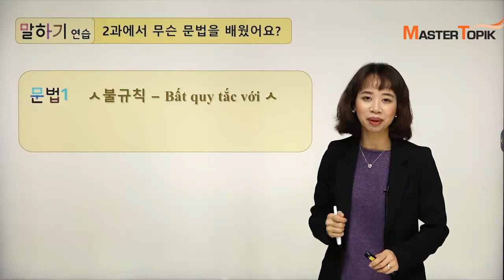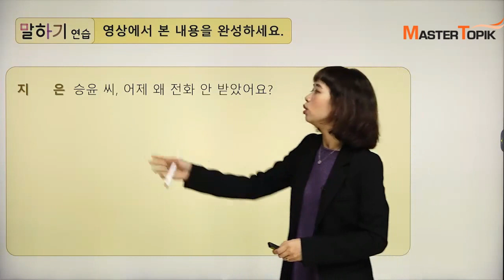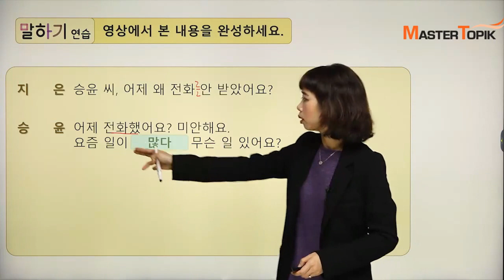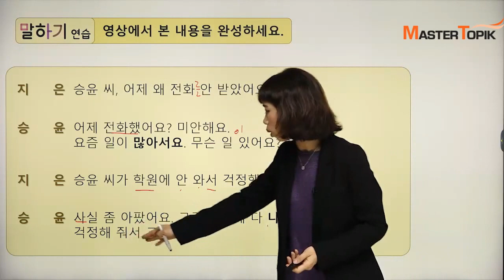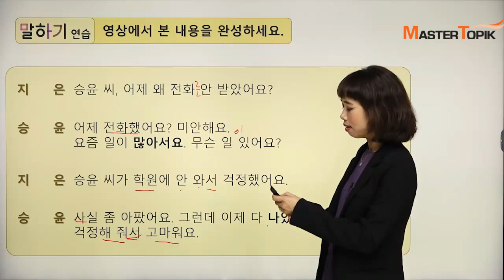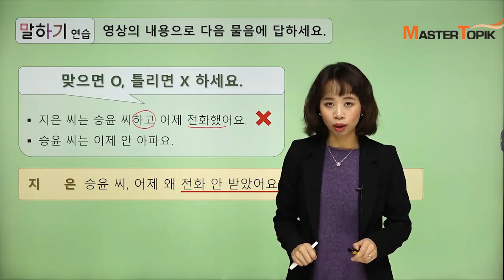Học nhanh, thực hành ngay tiếng Hàn - Sơ cấp 2 (Việt) - Bài 8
Khóa học do giáo viên người Việt dạy,
nhằm giúp các học viên sơ cấp hiểu rõ nội dung bài học hơn!